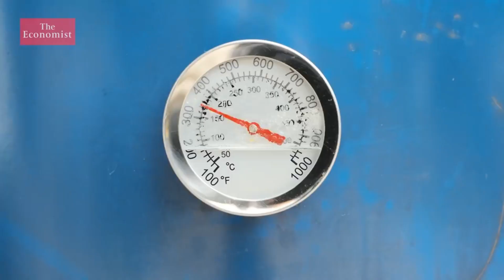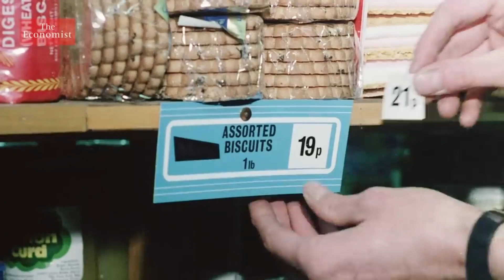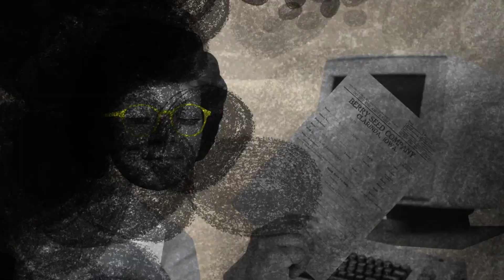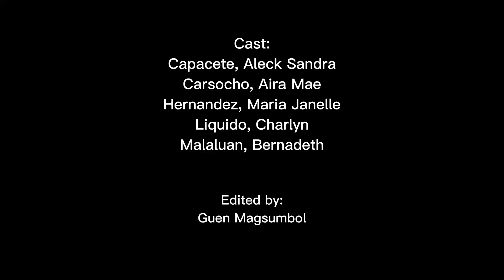Globalization Amidst Inflation: An Advocacy Video by BSP-2102 G3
GROUP MEMBERS:

Capacete, Aleck
Carsocho, Aira
Hernandez, Maria Janelle
Liquido, Charlyn
Magsumbol, Guen
Malaluan, Berna